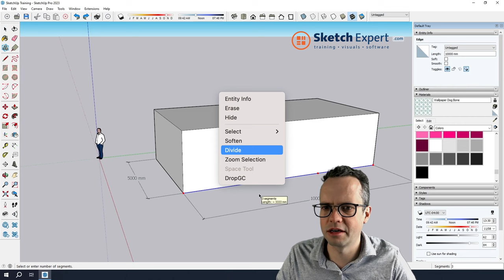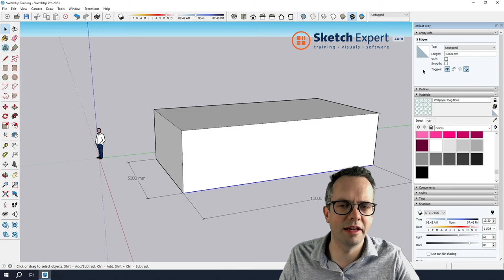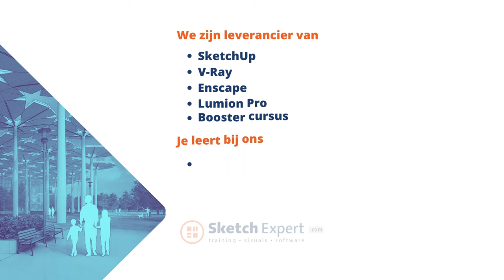SketchExpert.com | Segmenten maken van SketchUp lijnen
Hoe kan je een lijn opdelen in segmenten?
Kan ik een lijn opdelen in gelijke segmenten?
Waar kan ik de lengte van een lijn vinden?

Wil je de info uit deze video nalezen? En nog veel meer weten over SketchUp? Bekijk dan onze blogs op